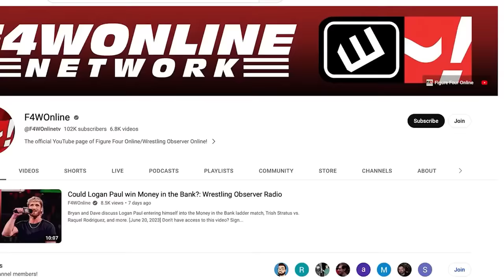What is Triple H's big announcement on Thursday | Bryan & Vinny Show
Bryan Alvarez, Vinny, and Craig take part in a live Q&A, giving their thoughts on Triple H's big announcement on Thursday and more.